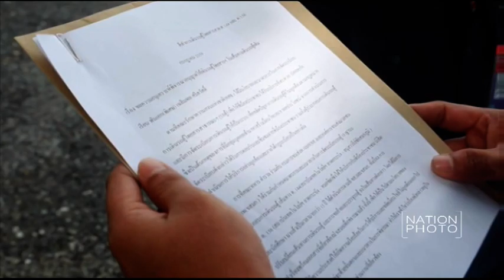adisorn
กลุ่มคนขับรถตู้จำนวน 35 คันเดินทางเข้ายื่นหนังสือถึงร.ต. นิมิตร จันทร์ฉาย ผบ.ฝ่ายกิจการพลเรือน บก. ควบคุม ป.2 รอ. เพื่อขอให้ช่วยปราบปรามผู้มีอิทธิพล จัดระเบียบ ช่วยเหลือผู้ประกอบการรถตู้ภายในวินรถตู้โดยสาร ต.156, ต.144 และต. อื่นๆ
ในขณะที่หลังการจัดระเบียบยังมีการเรียกเก็บเงิน 180บาทต่อวัน และค่าที่จอดรถอีกวันละ 52 บาท และมีการซื้อขายเบอร์รถราคาคันละ 300,000 บาทซึ่งแพงกว่าความเป็นจริงและไม่มีเส้นทางให้วิ่งตามสัญญา 21 ก.ค. 59 ที่ บก.ควบคุม ป.2 รอ. ท่าอากาศยานสุวรรณภูมิ

ภาพ อดิศร ฉาบสูงเนิน (Adisorn Chabsungnuen)